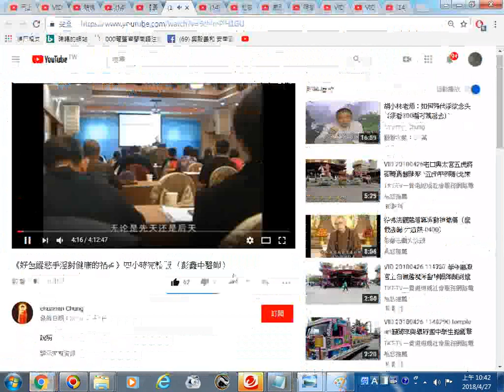推薦影片網址 《好色縱慾手淫對健康的禍害》四小時完整版 （彭鑫中醫師） YouTube 20180427螢幕錄影